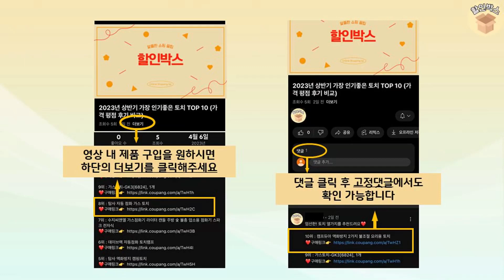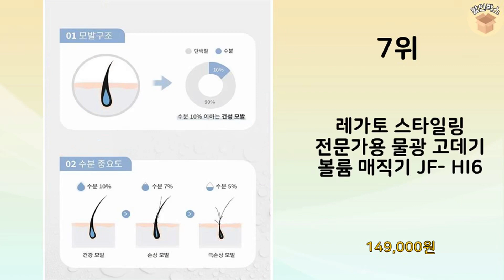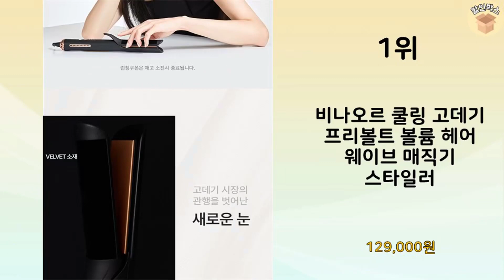2024년 가장 많이 판매 된 전문가용고데기 인기 TOP 10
2024년 불티나게 팔린 전문가용고데기 TOP 10을 소개해드립니다.

10위 : JMW 전문가용 매직컬 무빙쿠션 고데기 W2010ME + 캡 세

9위 : NEW 아이든 판고데기 PRO 고급형 세라믹 LED 코팅 열판

8위 : 아키즈 케라틴 매직기 AT-01S, 혼합색상, AT-01S

7위 : 레가토 스타일링 전문가용 물광 고데기 볼륨 매직기 JF- HI6

6위 : 제이엠더블유 전문가용 무빙쿠션 고데기 W6001MA

5위 : 아키즈 프리미엄 케라틴 매직기 AT01V, 혼합색상, AT-01

4위 : 제이엠더블유 전문가용 무빙쿠션 볼륨 쿠션 고데기 W6001RA

3위 : 그리에이트 티타늄 매직미러2 전문가용 매직기 볼륨 고데기 사은품

2위 : 오아 전문가용 데일리 고데기 판 볼륨 앞머리 매직기

1위 : 비나오르 쿨링 고데기 프리볼트 볼륨 헤어 웨이브 매직기 스타일러

 감사합니다